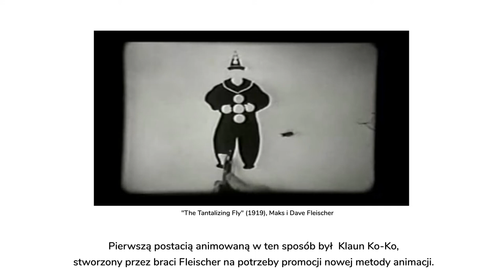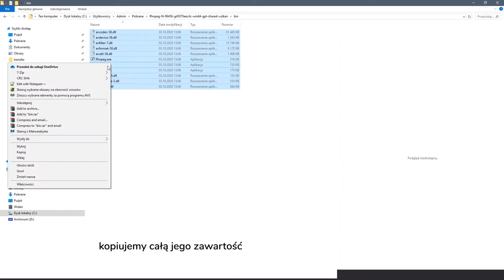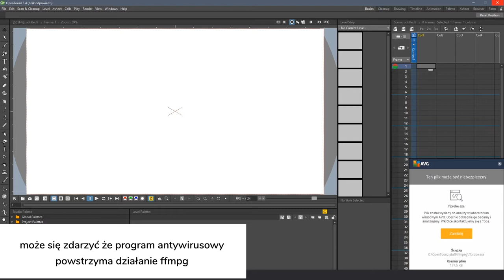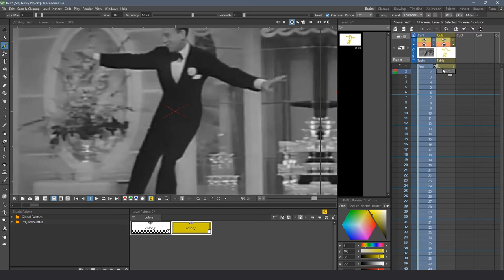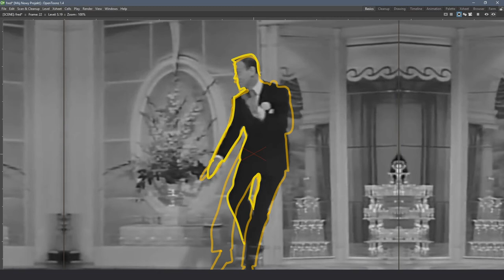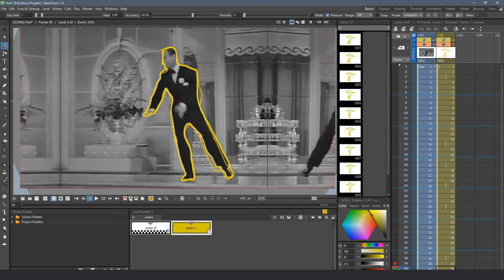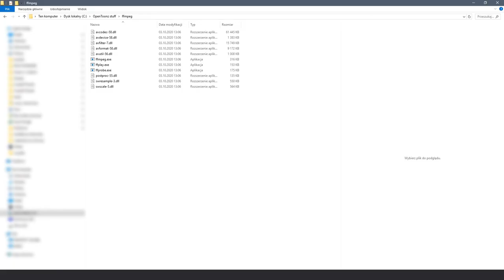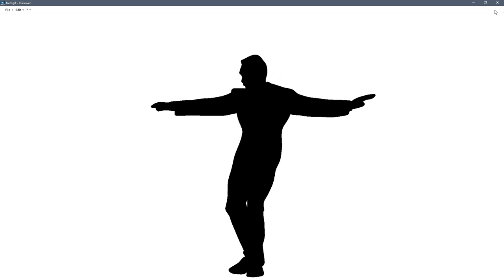Domowe Studio Filmowe - Open Toonz tutorial (6)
Tutorial do programu Open Toonz pomoże Ci stworzyć własny film animowany!
Odcinek 6: Rotoskopia

Domowe Studio Filmowe to cykl filmów prezentujących domowe sposoby na zrealizowanie filmu animowanego, wzbogaconych o tutoriale do nauki programów do animacji. Materiał przeznaczony dla dzieci i młodzieży, może służyć jako inspiracja dla nauczycieli, instruktorów i innych kadr kultury.

Film powstał w ramach projektu "Sztuka po krakosku - wchodzę w to" realizowanego przez Stowarzyszenie na Rzecz Dworku Białoprądnickiego i filie Centrum Kultury Dworek Białoprądnicki dzięki dofinansowaniu z programu "Kultura w sieci" Narodowego Centrum Kultury.